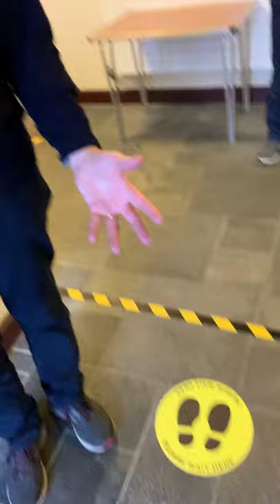Information for Sunday 6th September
Just a short video to give you some information about how church will look in the next few weeks